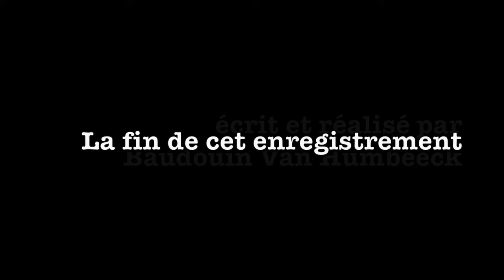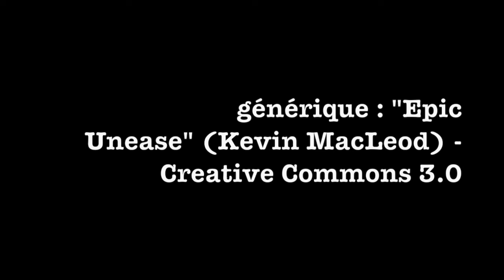La fn de cet enregistrement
Court-métrage écrit et réalisé par Baudouin Van Humbeeck. Interprété par Laurent Cadet.